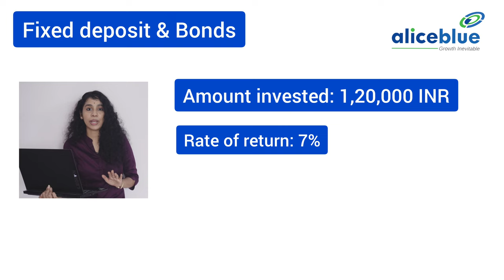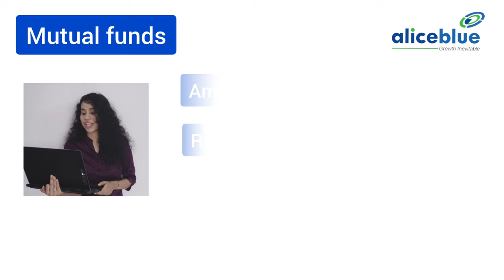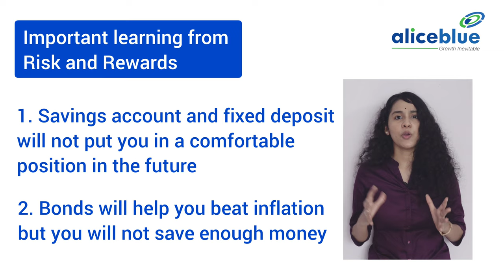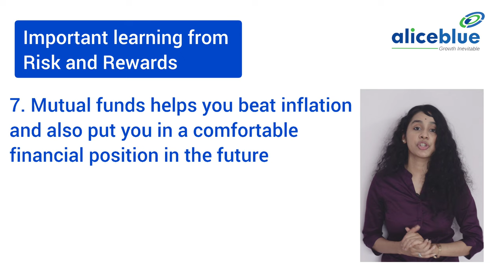Stock Market Risks 2022 | Financial Risk & Return Analysis | Investment Risk Analysis | Episode - 3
00:00 - Intro
00:20 - Validate Financial Mantra! [Assumptions]
01:13 - How much returns you would get if you invest? [Different Investment Types]
01:13 - Risk and Returns after 10 Years on Savings Account Investment?
01:35 - Risk and Returns after 10 Years on Fixed Deposit and Bonds Investment?
01:47 - Risk and Returns after 10 Years on PPF Investment?
01:57 - Risk and Returns after 10 Years on EPF Investment?
02:05 - Risk and Returns after 10 Years on NPF Investment?
02:14 - Risk and Returns after 10 Years on Gold Investment?
02:23 - Risk and Returns after 10 Years on Real Estate Investment?
02:48 - Risk and Returns after 10 Years on Mutual Funds Investment?
02:58 - Risk and Returns after 10 Years on Shares Investment?
03:11 - Important Learning from Risk and Rewards?
04:06 - Other Investment Types [Explained in next video]
04:23 - Check List for First Investment [Explained in next video]

How much returns you would get if you invest ₹ 1,20,000 every year for 10 years in different investment types that carry different risks table:

What Is Investment Risk?

👉In this video, I'm going to show you how to analyze investment risk and what you should look for in a stock market analysis.
In the analysis, we'll be looking at a few Fixed Deposits & Bonds, PPF, EPF, NPS, Gold, Real Estate, Mutual Funds, and Shares.

👉Investing in the stock market is risky, but with the right knowledge and information, investors can reduce this risk.

👉In Shares Investment Risk, Over the years, people have developed various methods of reducing risk in investing.

👉Some of these methods include diversification, where an investor invests in different types of stocks; rupees cost averaging, where an investor invests a fixed amount into a portfolio at regular intervals; and hedging, which involves buying a security that reduces exposure to other securities.

👉The case for balancing investments using diversification is that it reduces the risk involved in investing by spreading one’s money across a variety of investments. This approach also allows investors to take advantage of general market trends without placing too many eggs in one basket.

🔔 Start Now!